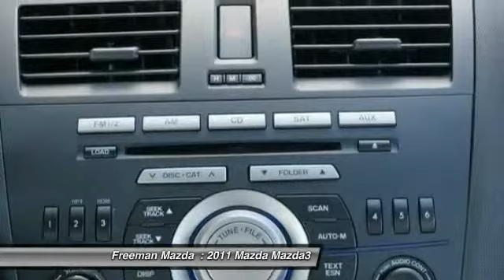2011 Mazda Mazda3 Irving TX P2708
2011 Mazda Mazda3 i Sport

Freeman Mazda
1840 E Airport Fwy

You'll love this 2011 Mazda Mazda3. This is a car you'll want to take home. With 63440 miles, it features Automatic transmission and an exterior color of Gray.